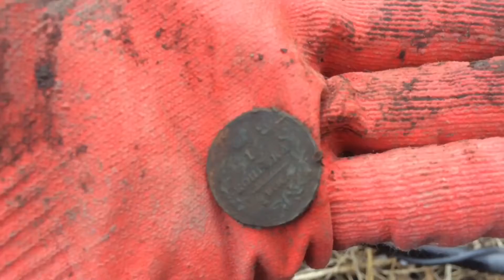Кладоискатели / лучше хорошая медь, чем плохое серебро